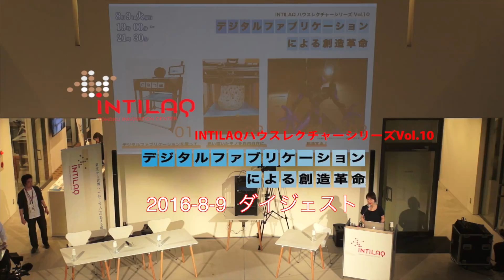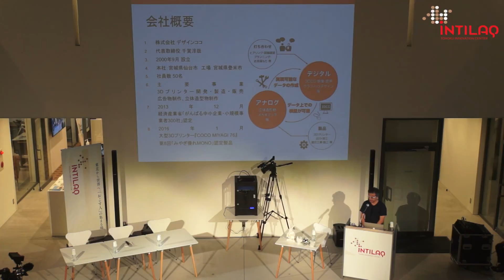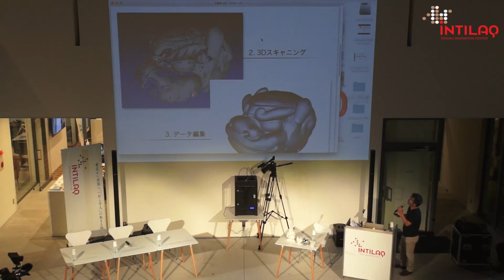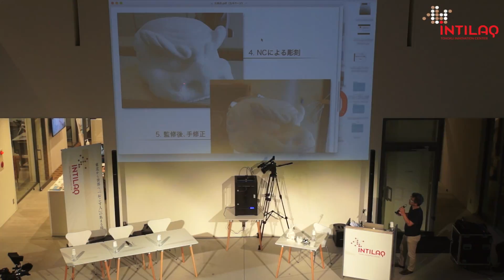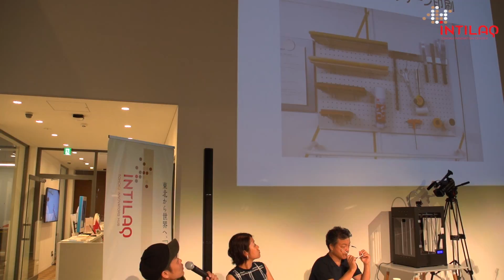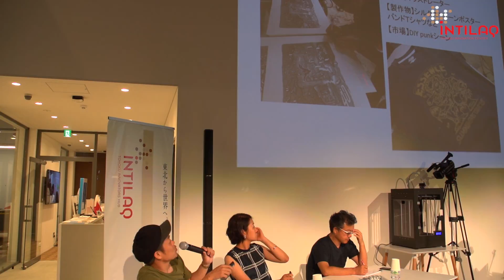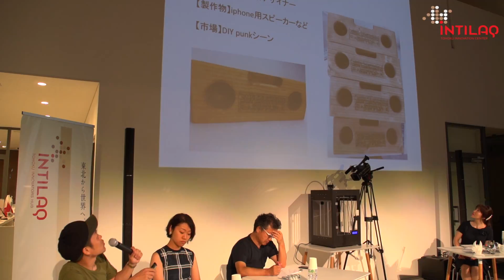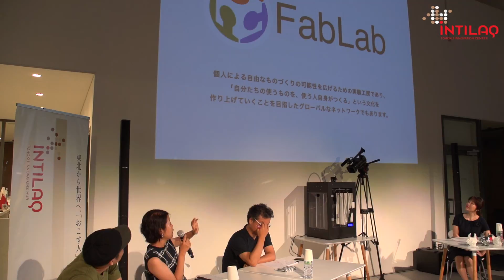デジタルファブリケーションによる創造革命 - 2016.8.9 INTILAQ House Lecture Series vol.10【ダイジェスト】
Guest:
千賀  淳哉（ちが・じゅんや）
株式会社デザインココ　代表取締役

小野寺  志乃（おのでら・しの）
FabLab SENDAI - FLAT マネージャー／一般社団法人FLAT 代表理事

菊地  充洋（きくち・みつひろ）
analog 代表